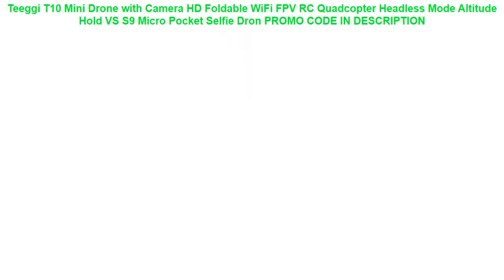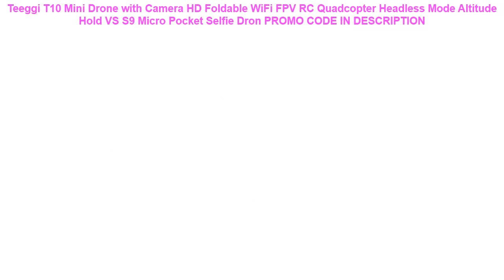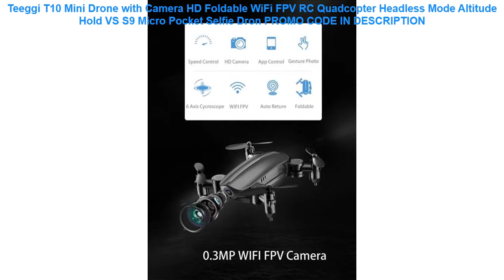Recenzja Teeggi T10 Mini Drone with Camera HD Foldable WiFi FPV RC Quadcopter Headless Mode Altit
Teeggi T10 Mini Drone with Camera HD Foldable WiFi FPV RC Quadcopter Headless Mode Altitude Hold VS S9 Micro Pocket Selfie Dron